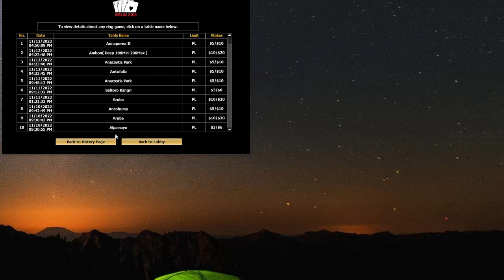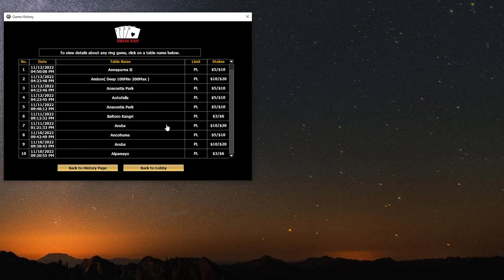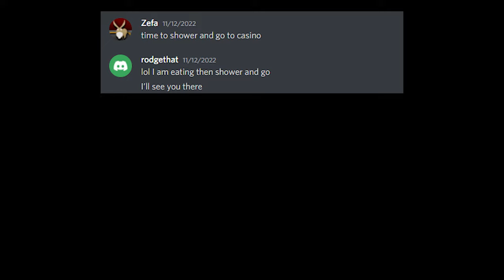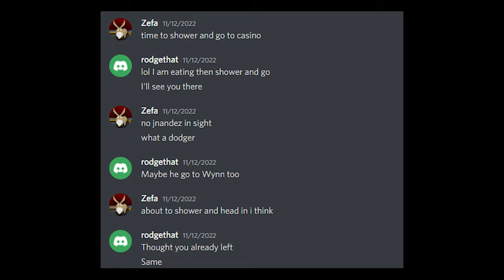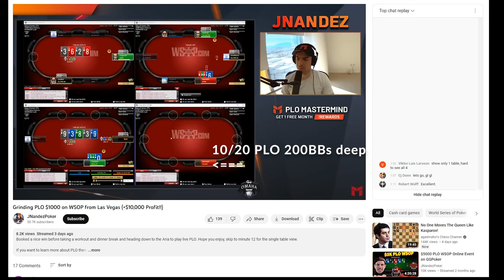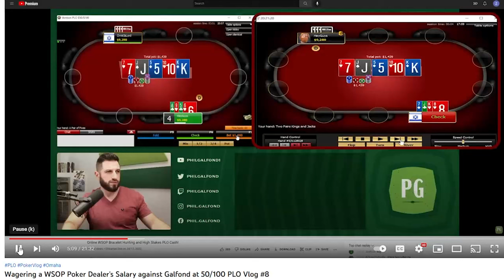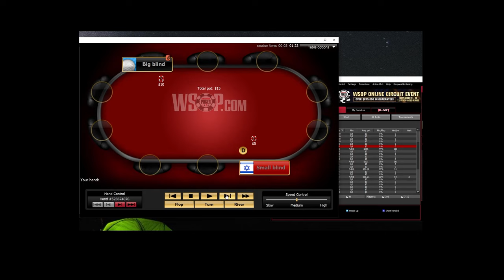Poker Dealer battles JNandez on the PLO streets of WSOP VLOG #10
PLO Mastermind head coach Fernando JNandez87 Habegger flys out to Vegas for some PLO action.  But instead of going to the casinos to tip those hard working poker dealers, he encounters a random poker dealer online and tries to take his hard earned tips over the course of 3 days in the streets of WSOP.com

Who will come out ahead in this timeless match-up of solver vs guts, pro vs dealer, GTO vs GTFO, and beauty vs beast???